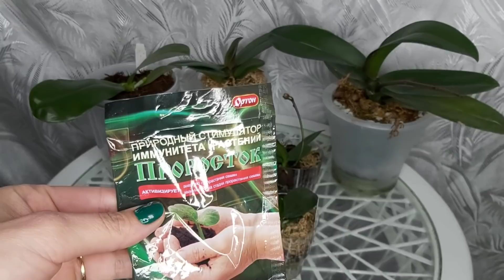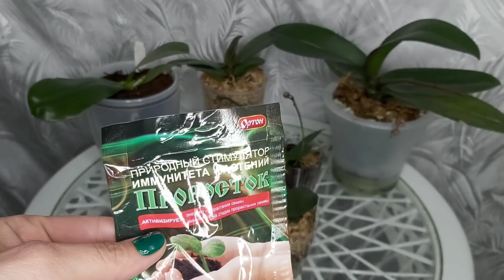От этого ДЕШЁВОГО препарата Корни ПРОРВУТСЯ ЦВЕТОНОСЫ ВЫСТРЕЛЯТ